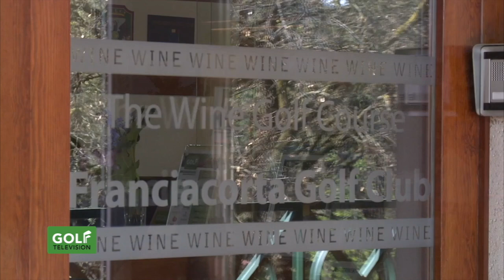LA BUCA DELLA SETTIMANA Franciacorta Golf, buca 11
Per LA BUCA DELLA SETTIMANA siamo stati al FRANCIACORTA GOLF CLUB,  dove in compagnia del Pro ANDREA ZANI abbiamo giocato la BUCA 11. Un par 3 piuttosto corto (120 metri), ma dal grande fascino, con il green completamente circondato dall'acqua.